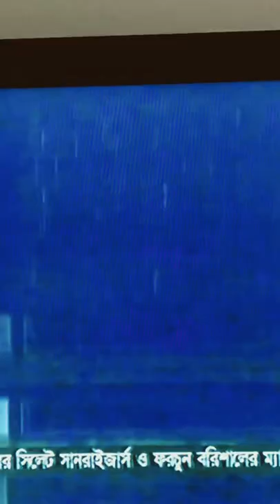Treat to watch playing Nadif Chowdhury